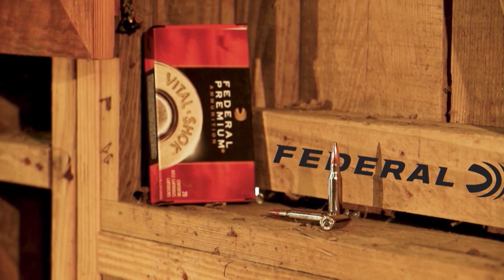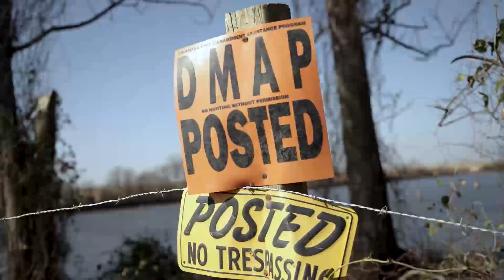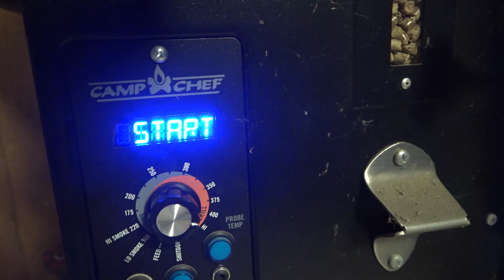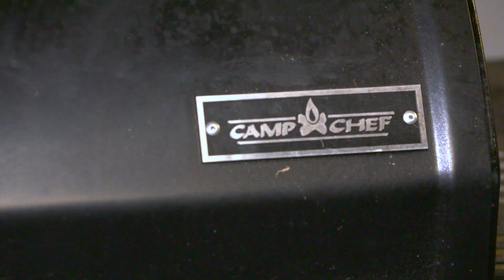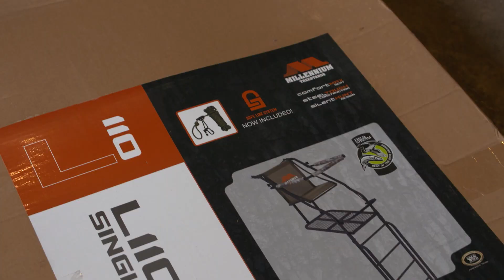COMING HOME TO COTTONMOUTH!!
Deer season is back!!! We have been itching all summer to get back to Cottonmouth and get back into a tree stand! If you've followed along before, you know that hunting along the Mississippi River comes with its fair share of curveballs!

Save on Primos hunting gear right now!
Personalize a great gift at Primos Custom Mill Shop!